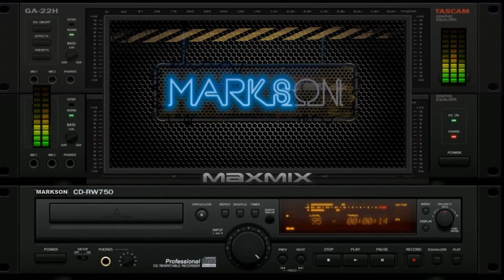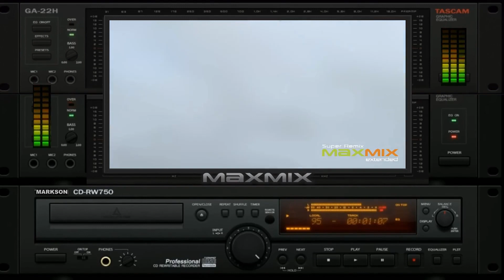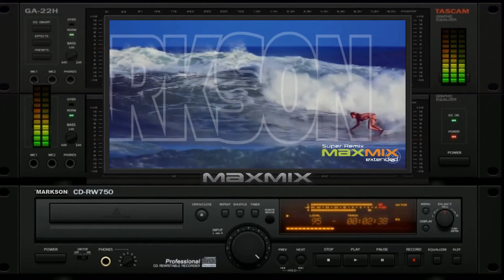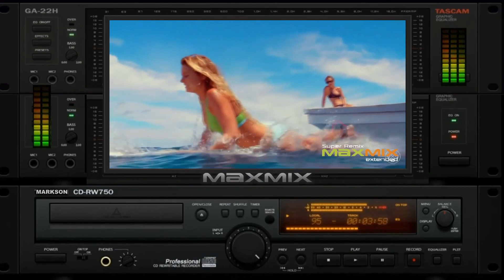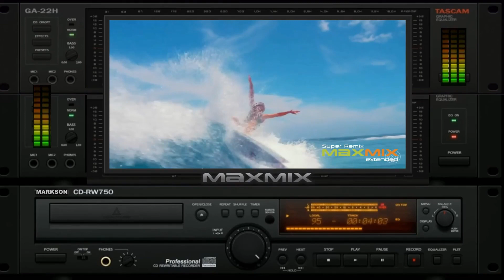Information Society - HOW LONG - MAXMIX